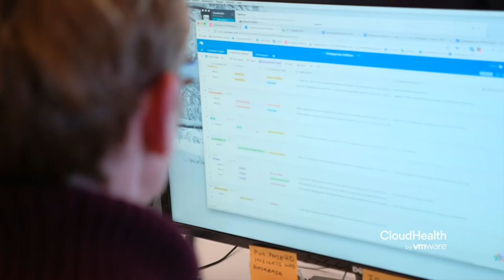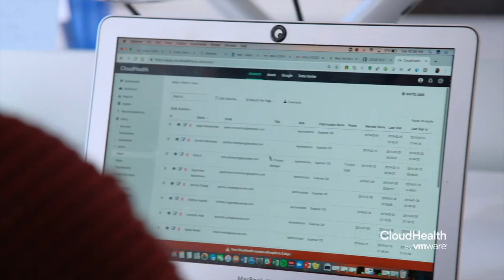CloudHealth by VMware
CloudHealth by VMware is a leading multi-cloud management and security solution. More than 15,000 organizations globally rely on CloudHealth by VMware to optimize, govern, and secure over $13B in combined cloud spend. VMware acquired CloudHealth Technologies in October 2018. For continuous product updates, industry news, and engagement visit us or follow us @cloudhealthtech